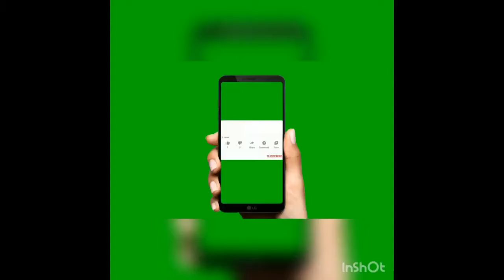Chinese Chicken Fried Vegetable rice | how to cook Chinese restaurant style by Iqra Rehman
Hi this is iqra rehman. Today i will tell you how to prepare Chinese fried rice or vegetable chicken fried rice.